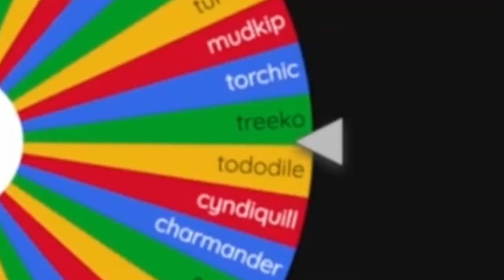The Pokémon Shiny Academy Challenge: Shiny Torchic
Monday 7.30
Wednesday 7.00
Sunday 7.00

MODS
BigRatMonarch
Crowy26
Miker543
Volcano
Motherofmochi